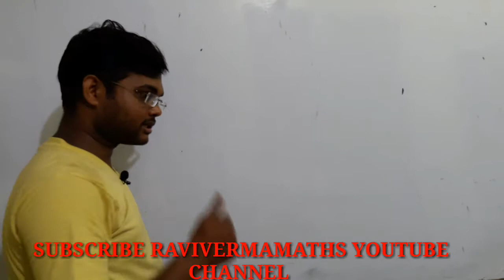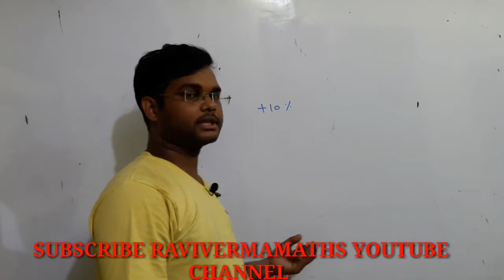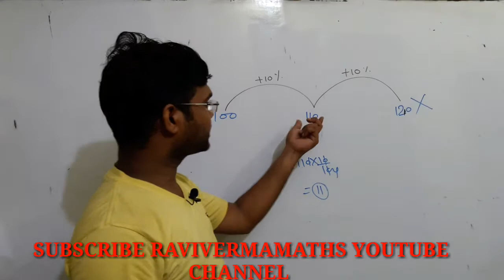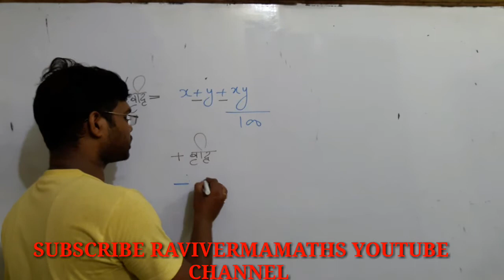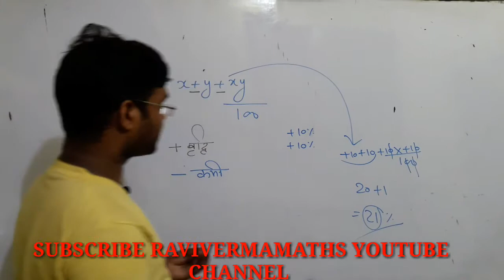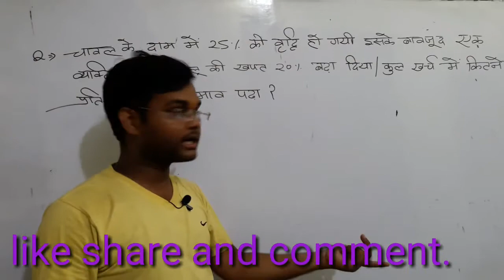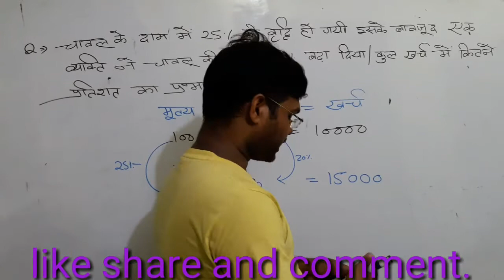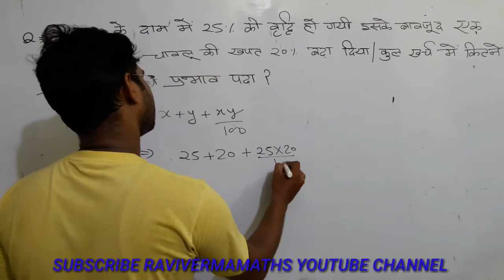percentage problems tricks and shortcuts PART-5 BY- RAVI VERMA SIR